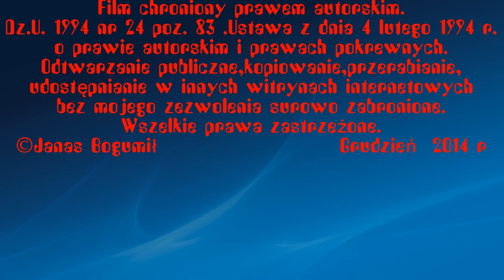Gandzia to nie to szczypiorek uprawa jak zrobić na obiad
Gandzia to nie to szczypiorek uprawa jak zrobić na obiad Gandzia to nie to szczypiorek uprawa.Jak hodować szczypiorek w butelce plastikowej.
To nie gandzia to zdrowy szczypiorek hodowany w domu.